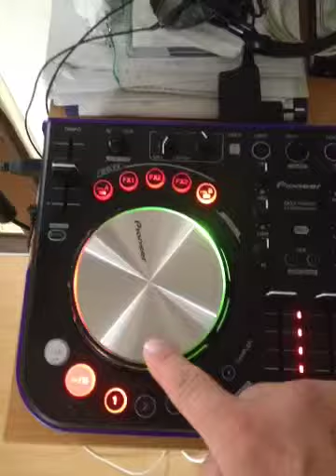d5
Test Pioneer DDJ WeGo